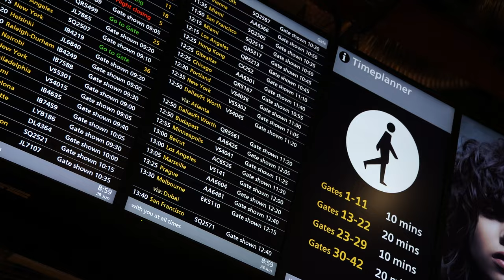The Farm Project • Teaser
Revolutionising how you buy your coffee with our ambitious Kenyan Farm Project. We're shortening the distance between you and your coffee. Be part of something that's never been done before.

Enjoy this teaser. Full experience coming 10th August 2017.

Stay Fuelled.